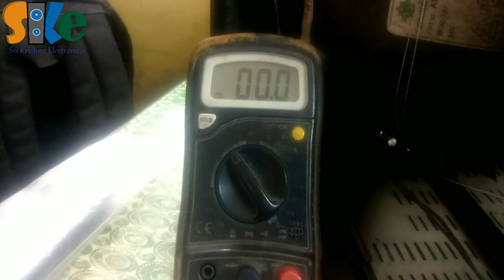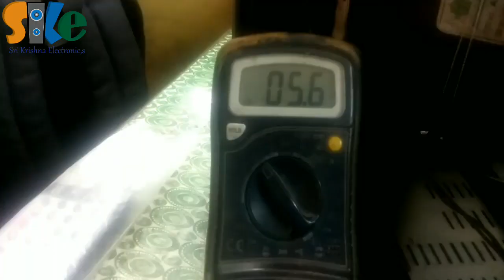Video ok but No Sound || videocon tv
Sri Krishna Electronics

Ami tomader dekhabo Videocon TV Sound
Problem ki vabe Solve korbe
 Transistor = 1015 change set is ok